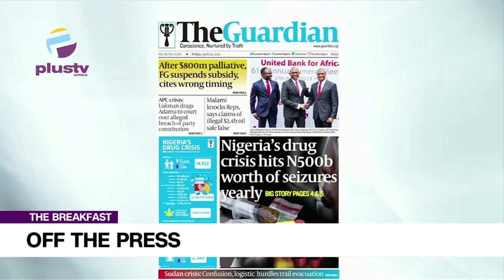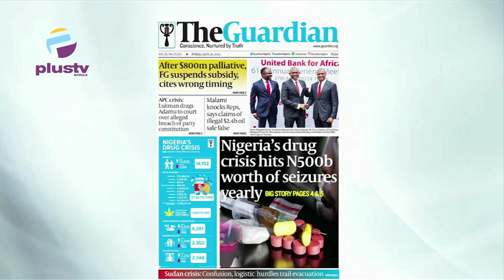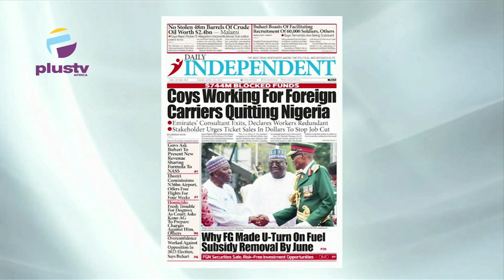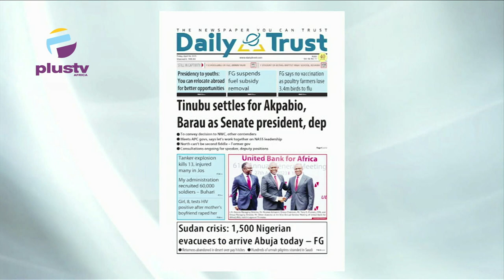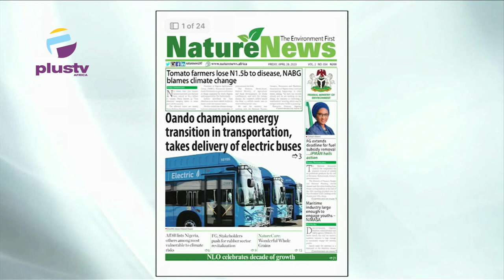Tanker K!lls 13, Injured Many In Jos | Girl, 8 Tests HIV Positive After Mother's BF R@ped Her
Join Maureen Nwaezeigwe And Nyamgul Agaji to review the biggest stories in Newspapers today.